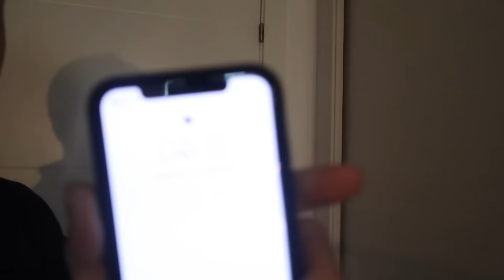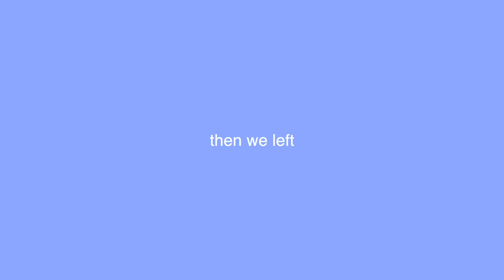getting lost while traveling alone *almost cries*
yes i know its a boring video but its content so shut the frick up

insta, tiktok, twitter, spotify: benjikrol

if you see this send this video to your grandma or grandpa and comment what they say